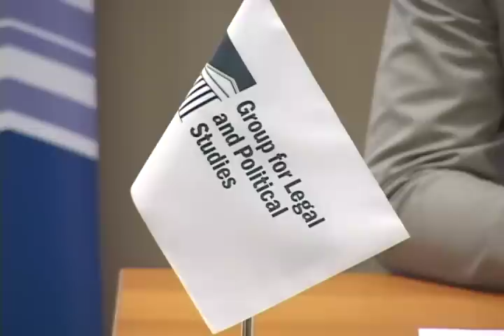Procesi i liberalizimit të vizave në Kosovë